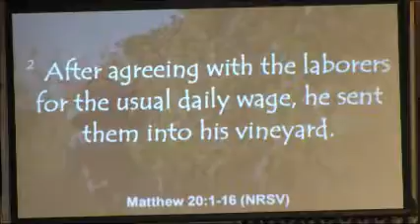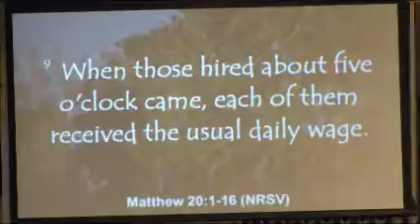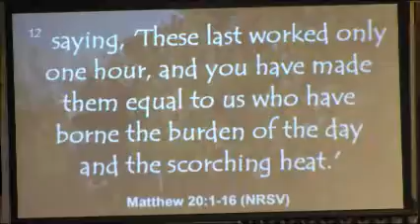8-28-2016 Not fair but Gracious